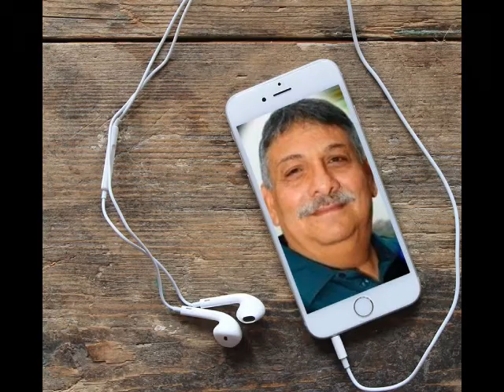Csoresz...... Mulatós énekes, kedves kollégám születés napjára....... Orsolya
Legyen egészséged, tudjál boldog lenni,
és a szívedet soha ne bántsa meg senki!
Születésnapod is legyen örömnek napja,
kívánjuk, hogy a sors ezeket megadja!